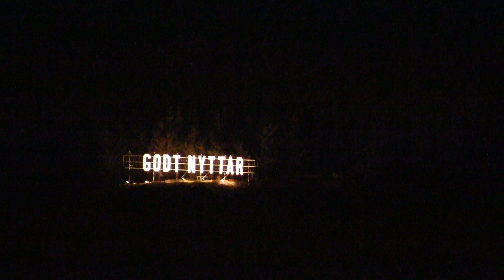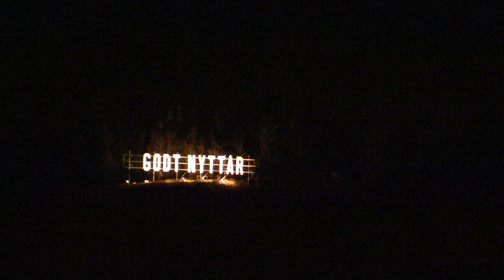Privat fyrverkeri nyttårsaften 2013